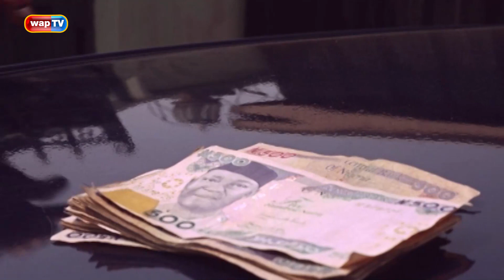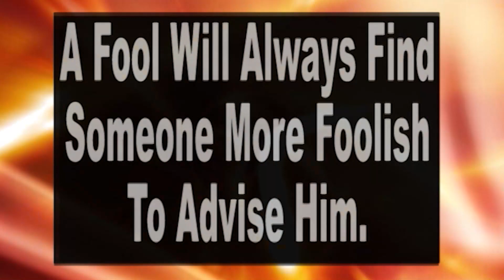Superstory 'THE OTHER SIDE' Episode 12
Bala finds himself in bigger trouble.

Enjoy this captivating episode.